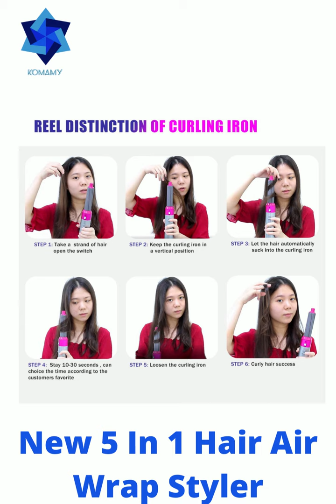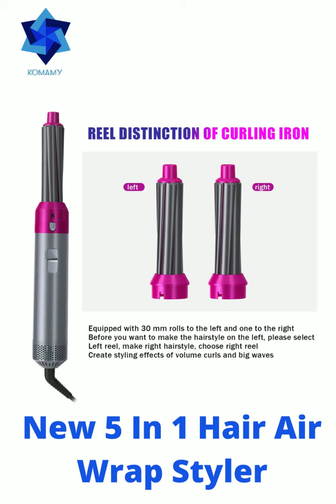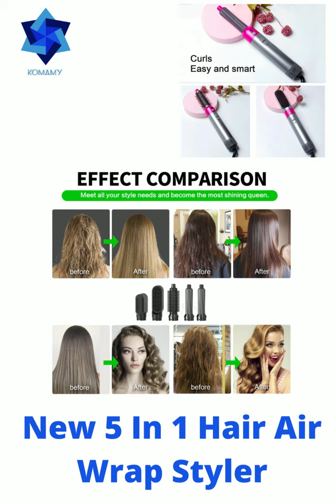New 5 In 1 Hair Air Wrap Styler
“If you can dream it,we can find it for you".

In Komamy shop  you can find great and interesting products at a very low price.

Our mission is to provide our customers all they dream with a great shopping experience so they will be happy to come back and shop with us again.

With several years of experience, we've decided to open a store with a new concept focusing on general merchandise for everyone.

Our great products set us apart from other common stores, we only sell products that we'd like to buy if we were customers, that is why we are offering these specific products, just because we really like them.

We work directly with manufacturers to bring you incredible deals on all sorts of products. Our customers enjoy discovering new products that bring value to their everyday lives

Our philosophy revolves around our customers, our goal is Your satisfation.

Every single product sold from our store must pass rigorous testing and quality control to meet the standards of our product team.

Everything we do begins and ends with a positive buying experience, therefore, we work hard to earn your business.

If there's anything that you are unsatisfied with, do not hesitate to reach out and we'll make it right.

We personally guarantee you'll love your new product... Happy shopping!

Buy with confidence and welcome to our store!